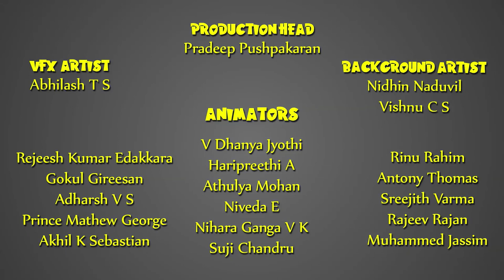St Paul | Malayalam | Story of Saints For Kids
Stories of saints for kids.

Saints for kids is a first of its kind you tube channel that is dedicated completely on the stories of the disciples of Jesus and teaches you the different saints across the globe who walked through the path of Jesus Christ, you can watch the stories of saints in malayalam and the channel covers the life stories, the hard paths that the saints have passed through in their way to saint hood, you can also watch the miracles and the truth that the saints teaches you through their life.

Watch these classic animates stories of saints in malayalam from the link given below.

Thanks, Saints for kids team.